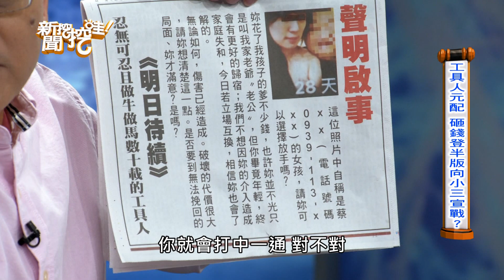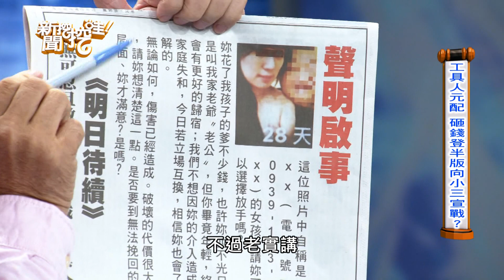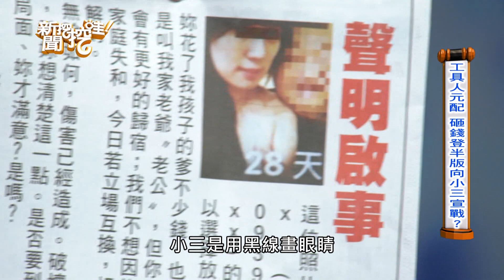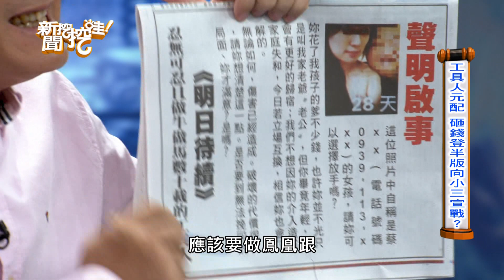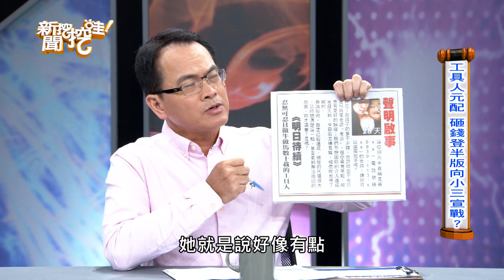【精華版】做牛做馬數十年 老婆的付出換來老公的偷吃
不甘心老公被小三迷得團團轉，大老婆決定登報喊話。